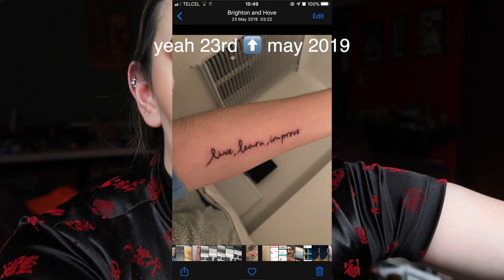BEHIND MY TATTOOS & PIERCINGS + TEETH WHITENING | DAILY VLOGS | Nicolle ZM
@Nicolle ZM

@Nicolle ZM